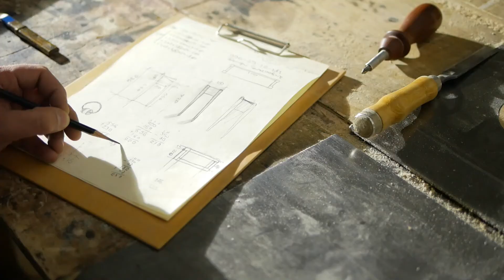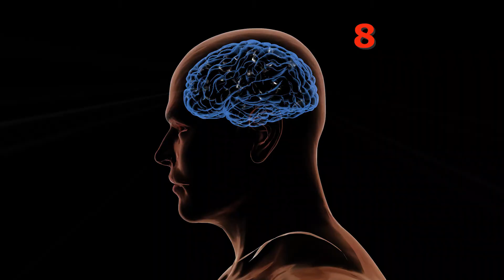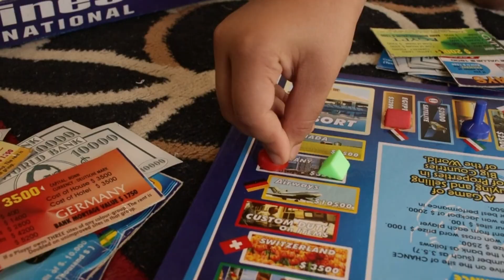50 Interesting Facts you might not know!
Audible Edition
From Passion comes relaxation
Music tuned to nature and combined with imagery of our beautiful mother Gaia, shared with you to connect you with the true essence of your Being.
Elevate your spirit with divine inspiration.

Thank you for your support! Love, the Audible Edition.

New Content release every Friday